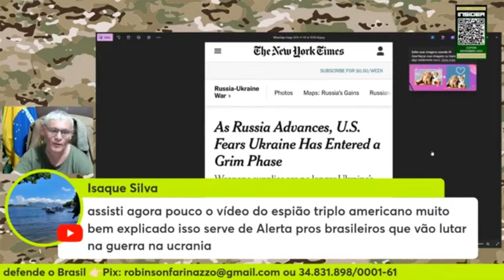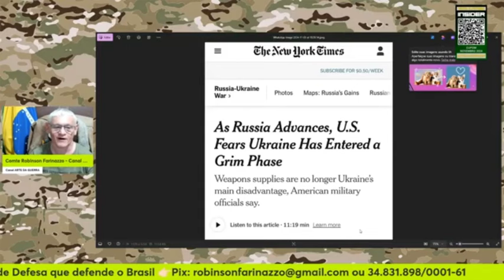ENTRANDO NA PIOR FASE DA GU3RR4 | Cortes Arte da Guerra